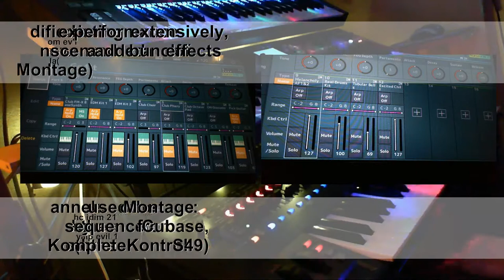Go4It - Yamaha Montage / Behringer Deepmind 12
Demo of some new sounds from the new Free Montage library Montage_Expanded. Based on an existing and modified perfromance.
All sounds come from this new library, except for the sound of the Deepmind 12 of course which starts at the beginning till the end...